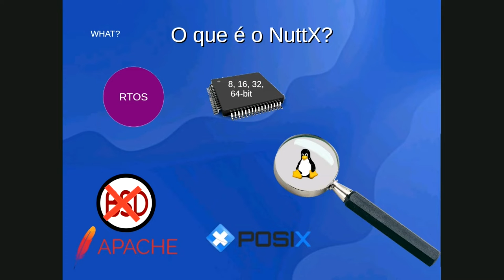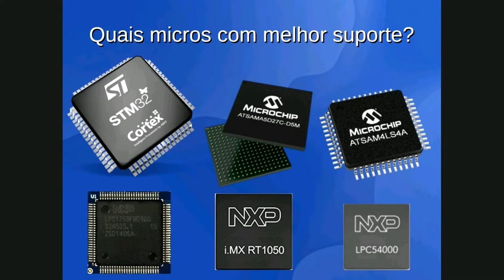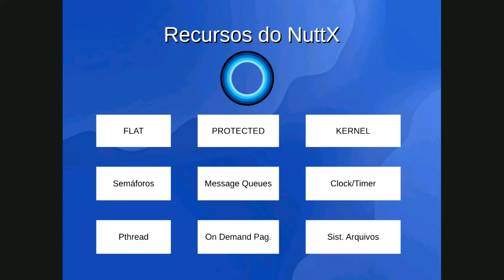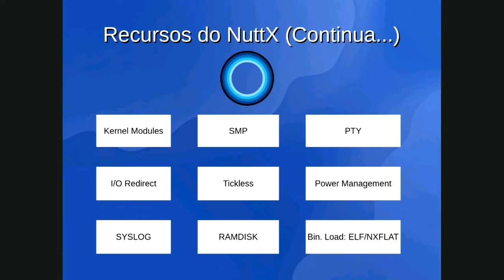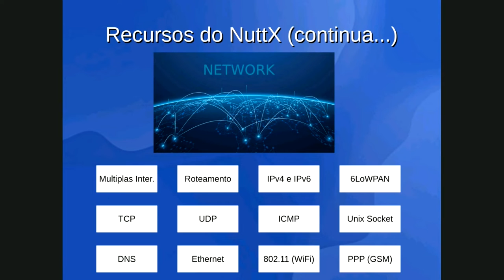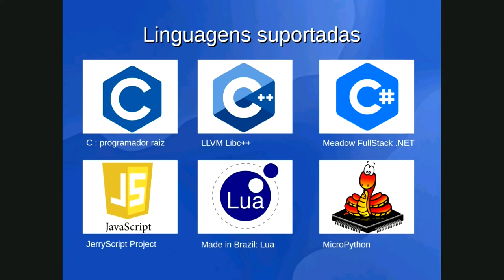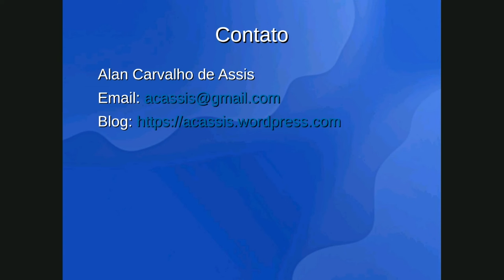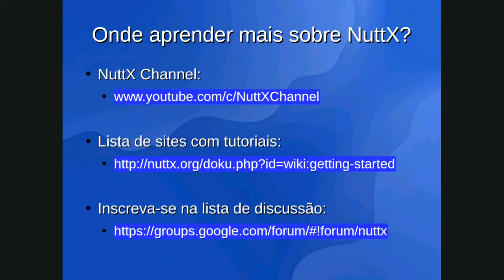Introdução ao NuttX - um RTOS POSIX para microcontroladores